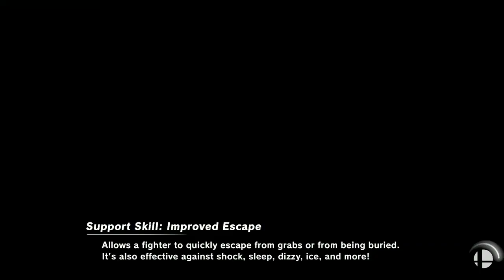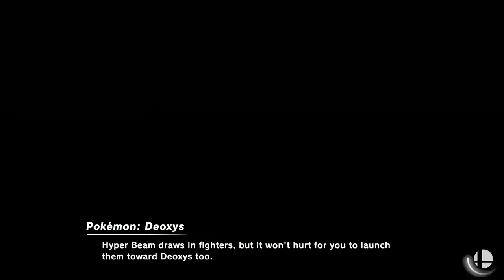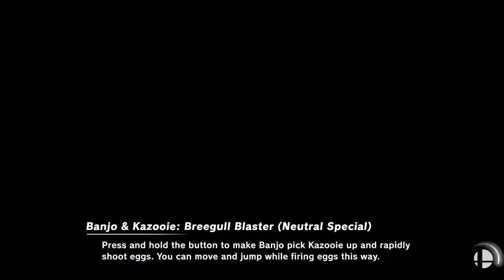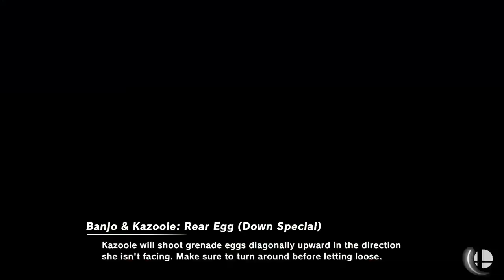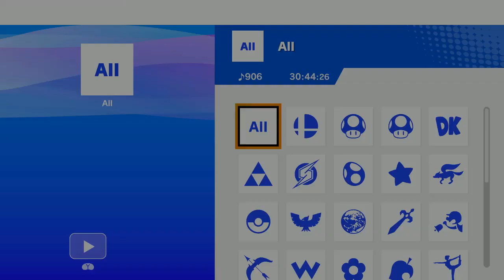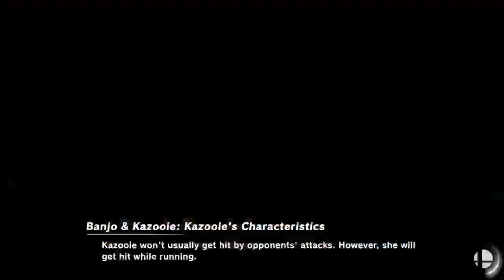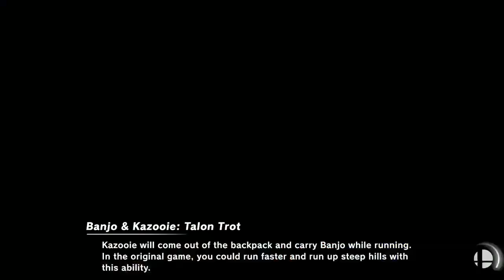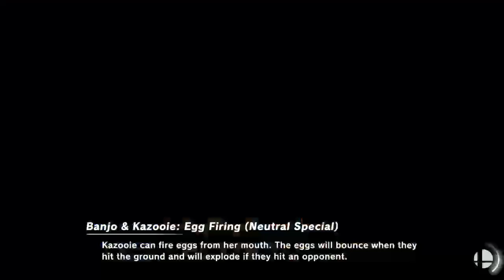Banjo Only Tournament: The Smash Syndicate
Since Banjo came out recently we decided to have a Banjo Only Tourney. Quite fun, I like Banjo!